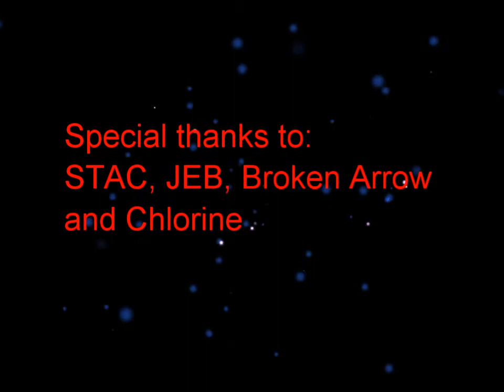STAC Battle Of The Bands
Fracture wins the battle of the bands competition at St. Thomas Aquinas College